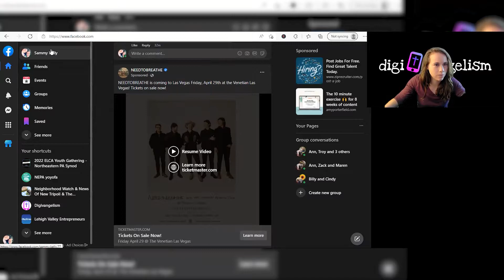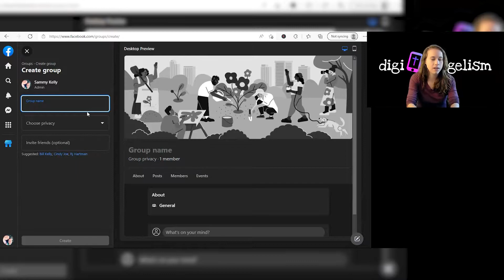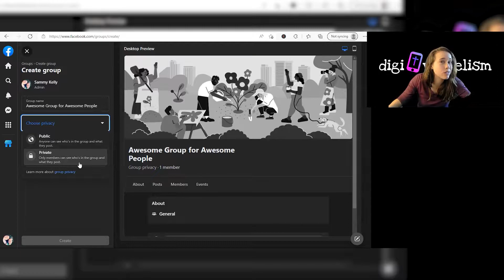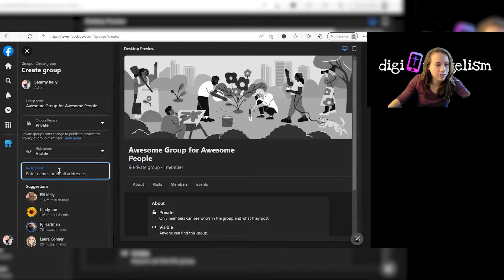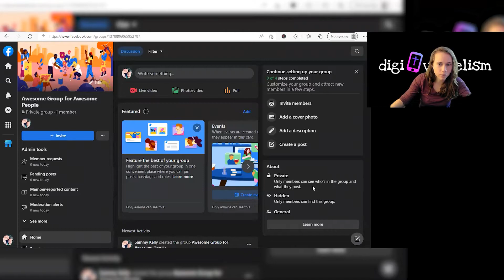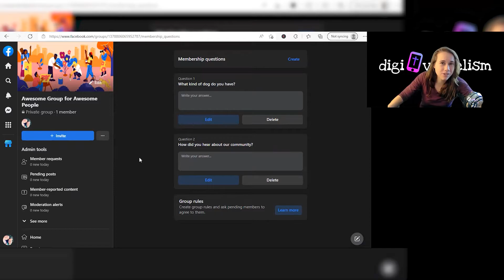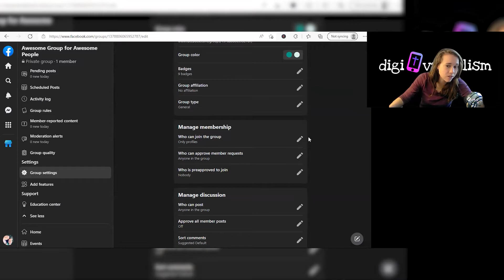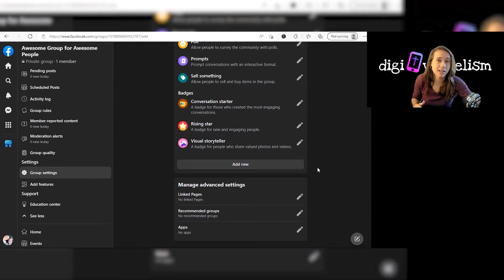How to Create a Facebook Group & What to Do with It [Church Facebook Group Step By Step Walkthrough]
Having trouble reaching people with your Facebook Page? That may be because Facebook prioritizes PEOPLE and GROUPS over PAGES. In this video we walk you step-by-step how to create a Facebook Group and best practices for using it!

MISSION:
Digivangelism exists to help progressive leaders of spiritual communities share hope, healing, and light online. 💜 📲

BE CHURCH ONLINE EBOOK (AMAZON KINDLE)